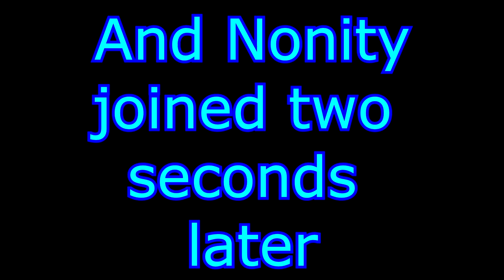HE RETURNS FROM THE GANG?!?!